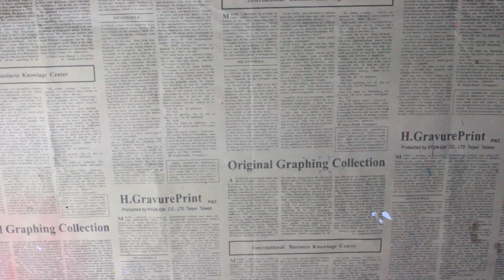Organizador de Escritorio (Reciclado)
Vamos a reutilizar tubos de papel higiénico para realizar un organizador! para tu escritorio o para tu peinador como organizador de brochas y accesorios, detalle perfecto y ÚTIL para mamá